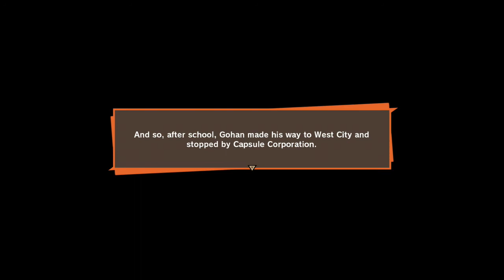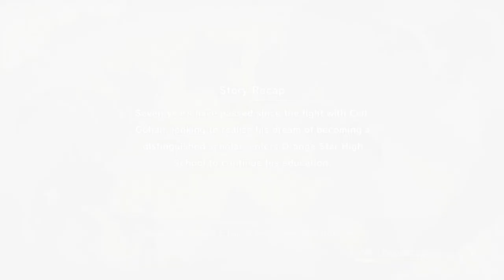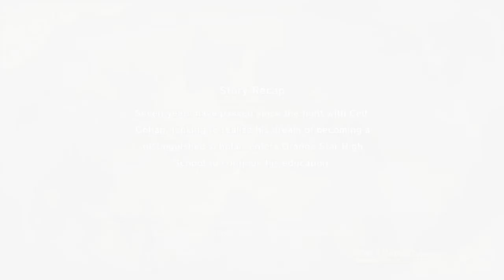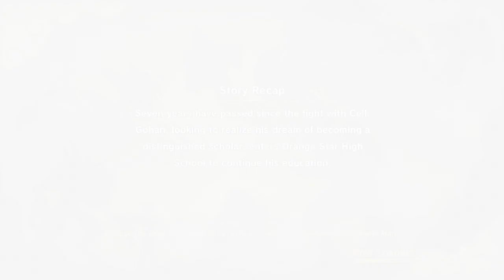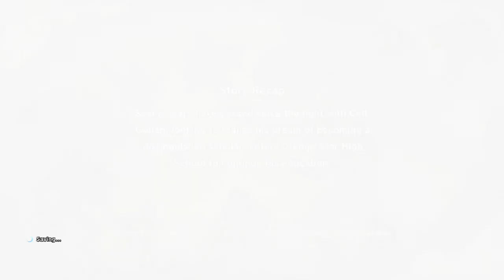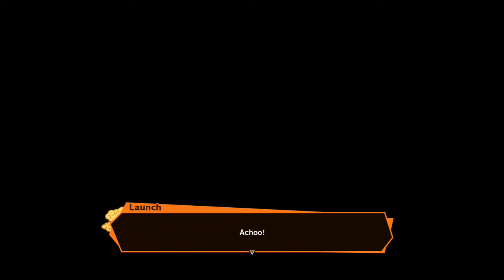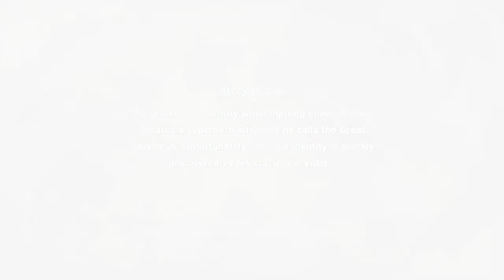Dragon Ball Z Kakarot From Super Saiyan to a Super Hero